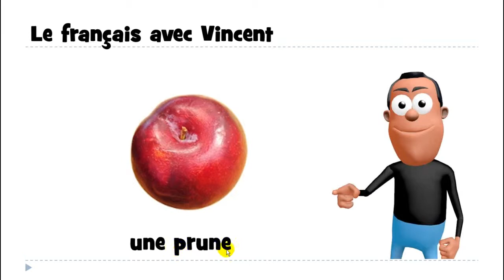เรียนภาษาฝรั่งเศส # 1 mot # une prune